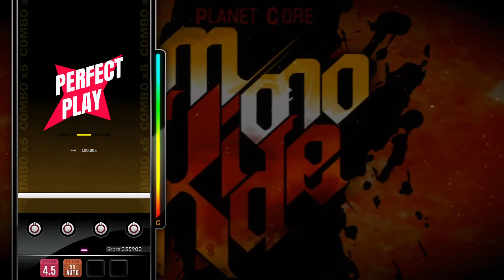[DJMAX RESPECT V] MonoXide - Planetboom 4B HD PERFECT PLAY 100.00%